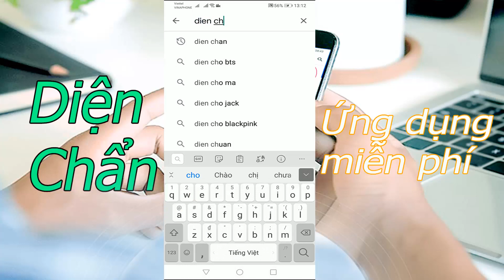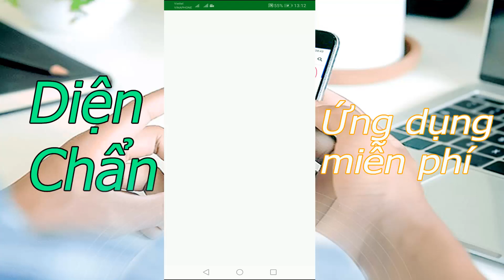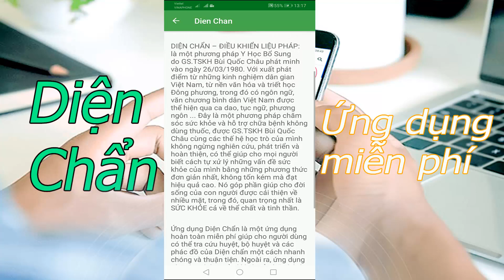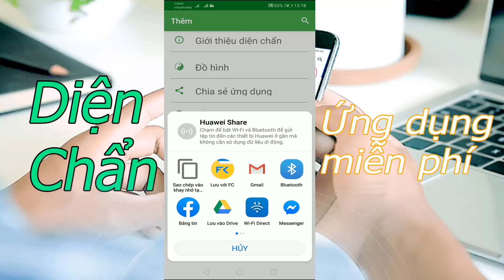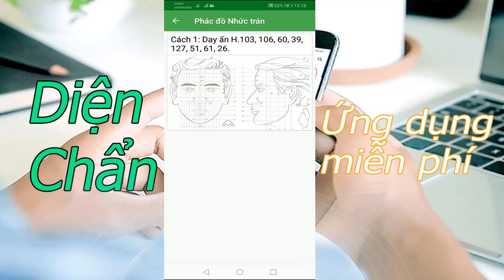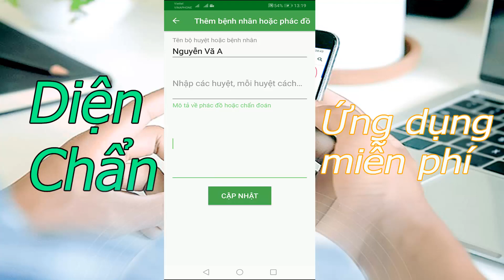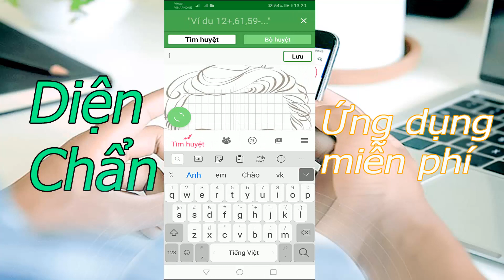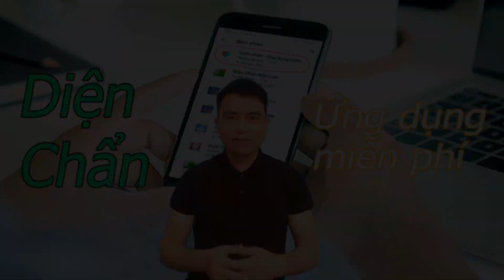Cách tải ứng dụng Diện Chẩn Bùi Quốc Châu miễn phí|LAS TV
Diện chẩn là tên viết tắt của Diện chẩn-Điều khiển liệu pháp, đây là phương pháp chăm sóc sức khỏe và hỗ trợ điều trị bệnh không dùng thuốc do GS-TSKH Bùi Quốc Châu sáng lập năm 1980, cho đến Diện chẩn không ngừng phát triển ở Việt Nam mà còn vươn ra cả thế giới, việc đưa ra ứng dụng này hoàn toàn miễn phí, giúp người dùng tra cứ huyệt, bộ huyệt, phác đồ diện chẩn một cách nhanh chóng và tiện lợi, ngoài ra còn quản lý được lịch sử điều trị cho bệnh nhân.

Like: ủng hộ nếu thấy nội dung hay và có ý nghĩa
Share: cho cộng đồng cùng biết
Comment : nội dung những ý tưởng, quan điểm đóng góp ý kiến của các bạn.
Tôi vô cùng biết ơn việc làm đó của các bạn!
Xin chào và hẹn gặp lại các bạn trong những clip mới nhất.